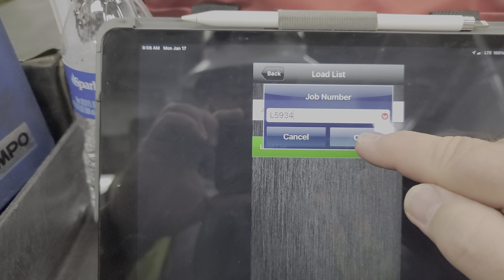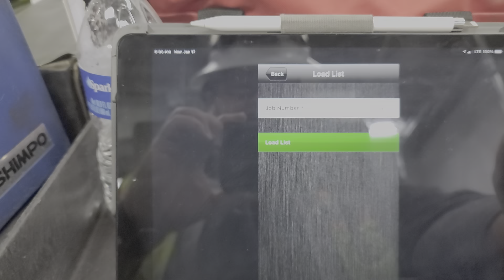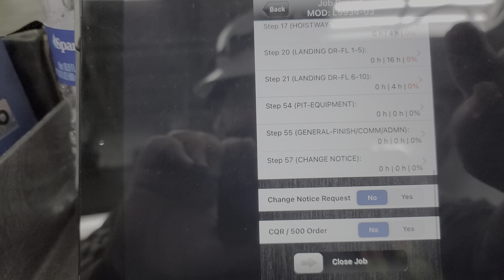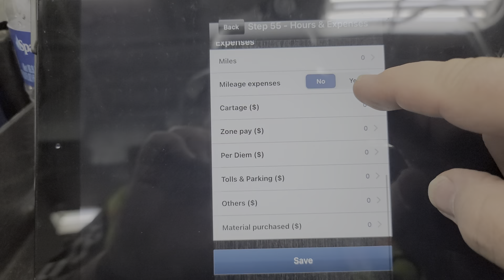Shape FL NI & Mod, inputting time for the day.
quick and rough demo of how to start the clock and add a Job GO number.
using Shape FL